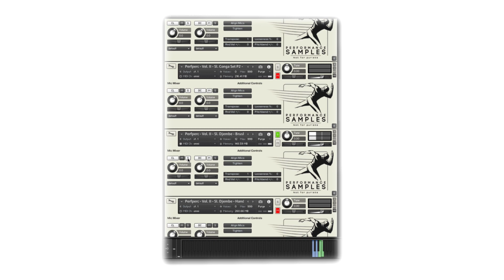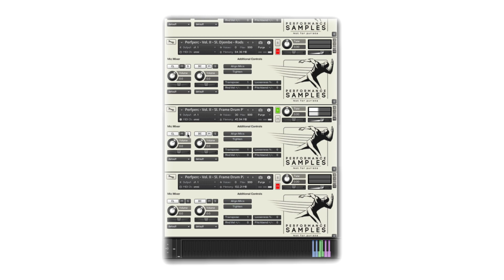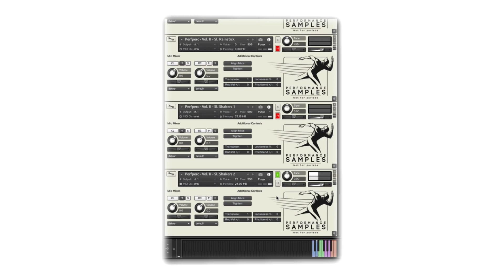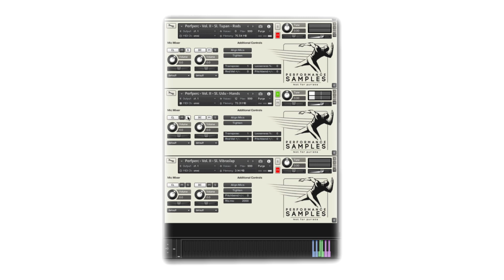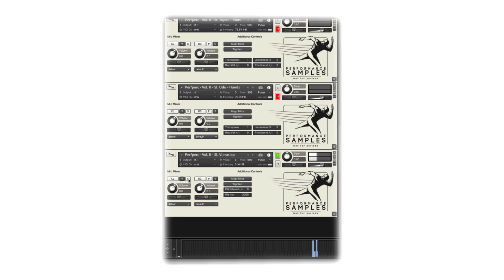Perfperc - Volume II - Patch Playthrough